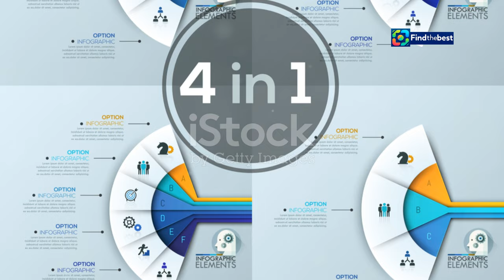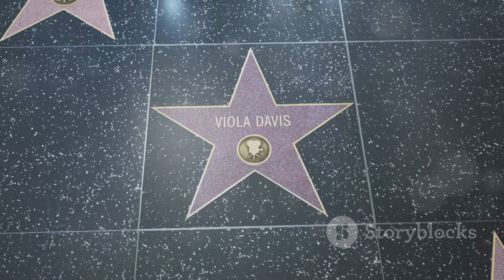Luto no Cinema: Morre Dame Maggie Smith, a Lendária Atriz de "Harry Potter" e "Downton Ab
OUTLINE:
00:00:00 A Star Gone Dark
00:02:16 The Early Stage
00:03:00 A Career of Triumphs
00:03:39 A Legacy of Laughter
00:04:14 The Grand Dame of Downton
00:04:55 Shaping Magical Experiences
00:07:09 A Treasured Presence
00:07:48 Inspiring Generations
00:08:26 An Enduring Legacy

Luto no Cinema: Morre Dame Maggie Smith, a Lendária Atriz de "Harry Potter" e "Downton Abbey" 😢

**Category:**
Entertainment

**Description (Português):**
🖤✨ Uma das maiores lendas do cinema britânico, Dame Maggie Smith, faleceu aos 89 anos. Conhecida por seus papéis icônicos como a professora Minerva McGonagall na saga de "Harry Potter" e a Condessa de Grantham em "Downton Abbey", sua carreira foi marcada por atuações memoráveis e prêmios, incluindo dois Oscars. 🎭🏆

Neste vídeo, vamos prestar homenagem a esta incrível atriz que deixou uma marca indelével na indústria do entretenimento. Fique connosco enquanto relembramos alguns dos seus momentos mais marcantes e o impacto que teve nas nossas vidas e na cultura pop. 🌟❤️

Agradecemos a todos que têm acompanhado o seu trabalho e pedimos que respeitem a privacidade da família neste momento difícil. 🙏

**Description (English):**
🖤✨ One of the greatest legends of British cinema, Dame Maggie Smith, has passed away at the age of 89. Known for her iconic roles as Professor Minerva McGonagall in the "Harry Potter" series and the Dowager Countess of Grantham in "Downton Abbey," her career was marked by unforgettable performances and awards, including two Oscars. 🎭🏆

In this video, we will pay tribute to this incredible actress who left an indelible mark on the entertainment industry. Join us as we remember some of her most memorable moments and the impact she had on our lives and pop culture. 🌟❤️

We thank everyone who has followed her work and ask that you respect the family's privacy during this difficult time. 🙏